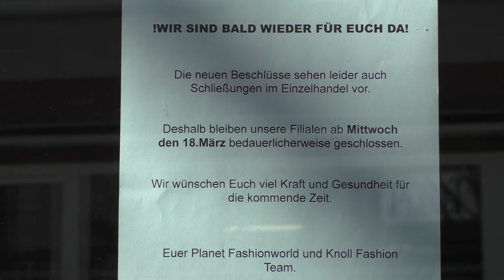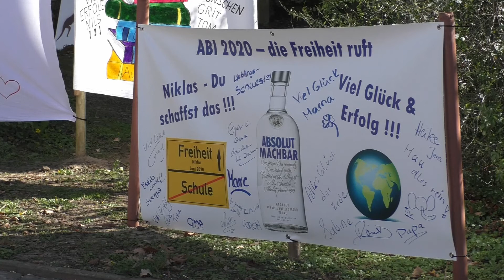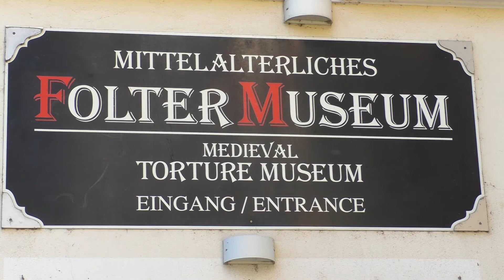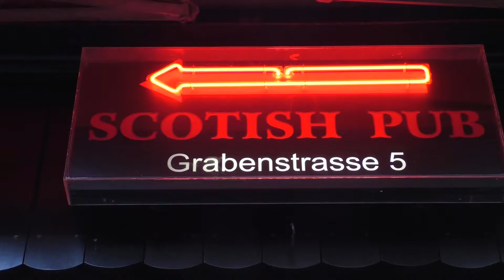Corona; Stimmung in Idstein/Ts. & Rüdesheim/Rhein.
Nachdem einzelne Kreise lange vom Coronavirus verschont geblieben sind, ist seit dem 18. März auch Hessen betroffen. Um eine drohende Ausgangssperre zu vermeiden, wurde am 20. März mit der fünften Anordnung das Leben deutlich eingeschränkt. Seit dem 22. März gilt jetzt die sechste Verordnung und damit in Hessen das Kontaktverbot.